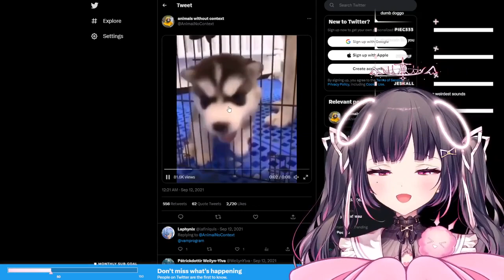Puppy Himemiya Rie Keeps Getting Stuck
Source: 2:22:09-2:22:38